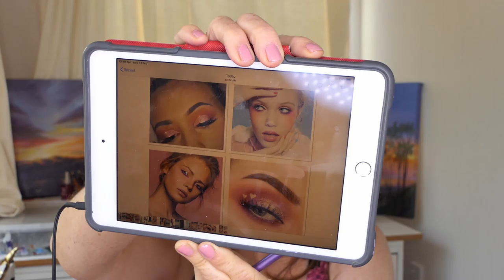Valentine's day collab with Kat Blue | Vampy vs Romantic. Which one am I????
Today I'm doing a collab with the gorgeous Kat Blue. One of us is doing Vampy and one is doing Romantic. Can you guess what I'm doing??

Here is my Instagram in case you wish to get hold of me.
What I wore on my face today:
If you do use them, Thank you for your support.

Primer: Body shop Cocoa calming face mist
Colourpop Pretty Fresh primer

Foundation:
Colourpop Pretty Fresh Tinted Moisturizer
L'Oreal Glam Beige Healthy glow in light
Concealer: L.A Girl pro conceal in Porcelain
L.A Girl Pro-conceal in light ivory

Setting Spray:
Colourpop Pretty Fresh

Blush and Highlighter
Blush: Revolution Blush Palette, Blush Queen
L.A. Colors Blush and color and contour Palette
Highlighter: BH Cosmetics Doulight 9 colour Palette

Brows
L.A Girl shady slim brow pencil

Eyeshadows
Elf Glitter Primer
Milani eyeshadow primer
Sports Girl Wednesday Palette
Colourpop Strawberry Shake Palette
Colourpop Party Shop Super Shock Extreme.

Eyeliner:
Revolution pro HD Smokey liner.
Essence longlasting eye pencil Life in Pink

Mascara:
Elizabeth Arden Grand Entrance
Standing ovation

Mascara:
Standing ovation

lips:
Rimmel OH MY GLOSS! Stay My Rose

Mike rode smartLav+
Continuous battery for FZ2500
Ring light